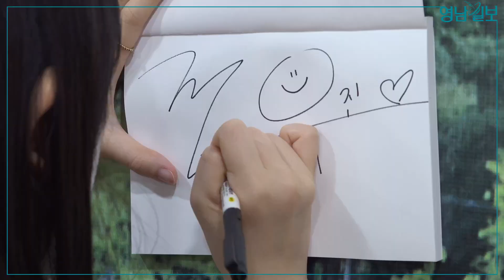미스트롯2 전유진 "예뻐해 주셔서 큰 힘이 됐어"···포항시 홍보대사에 위촉 | 영남일보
미스트롯 경연대회에 출연해 두각을 나타낸 전유진양이 포항시 홍보대사로 위촉됐다.

포항시는 최근 TV조선이 주최한 미스토롯2 경연대회에 참가해 국민들에게 트롯으로 위안과 기쁨을 선사한 전유진 양을 홍보대사로 위촉했다고 밝혔다.

대구·경북지역 종합일간지 '영남일보'